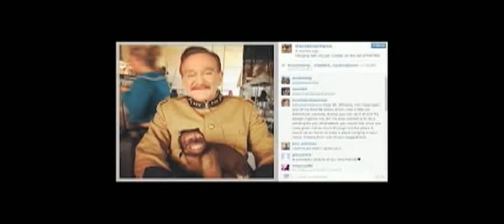People's Political Outlet: Featuring a Shane Coleman's dedication to Robin Williams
He will be missed and remembered; Sadly, we did not know the pain he was hiding.